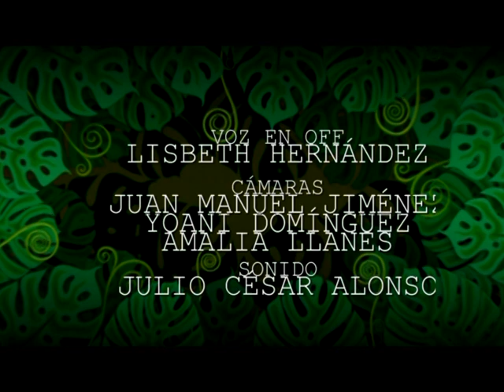Con Buenas Manos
Programa que destaca el trabajo de quienes apuestan por la agricultura y la producción de alimentos en Caibarién